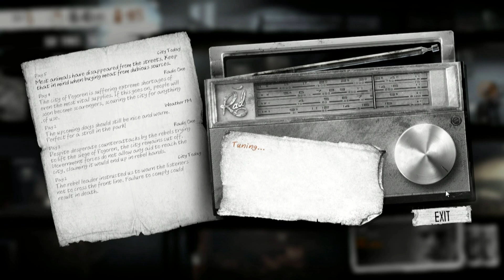Let's Play This War Of Mine EP2 "Feeling Charitable"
Welcome to my let's play of This War of Mine, a fantastic game and randomized mini stories for your group of survivors. Build. create,help,scavenge,steal or even kill to do what is necessary to keep your survivors alive until the war ends. Will our little group of survivors live long enough to see the end of the war? Tune in to find out!

For more news on the channel find the channel on Facebook